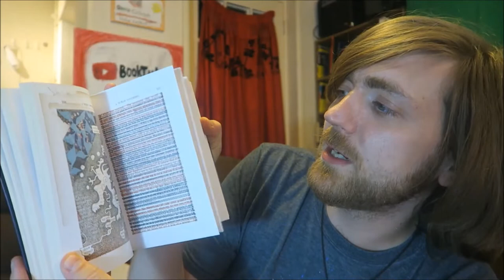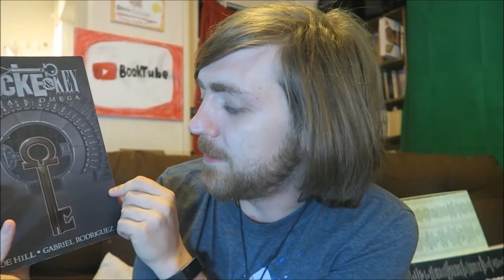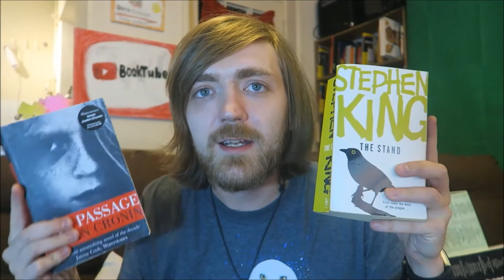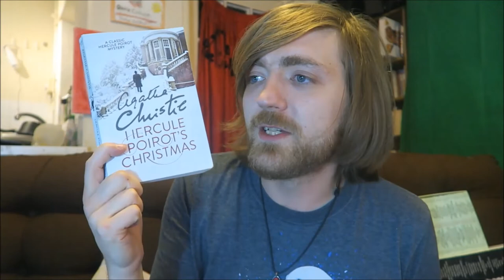Ru Paul's Drag Race Book Tag!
Cheers, Graham!

QUESTIONS:
1 - Eleganza Extravaganza - Your most expensive book purchase
2 - Pit Crew - Aesthetically pleasing books
3 - Comeback Queen - An author that you either lost interest in, or took ages to bring out a new book, that came back with a bang
4 - Don't Fuck It Up - A sequel you're dying to read
5 - Snatch Game - Who did it better? Compare two books with similar plots, tropes or covers and let us know who did it better
6 - Reading Is Fundamental - 'read' some of your favourite books (by 'read' I mean throw shade for those not in the know!)
7 - RuPaul's Best Friend Race - Tag some people!

BOOKS MENTIONED:
Tom Philips - A Humument
Jasper Fforde - The Well of Lost Plots
Joe Hill and Gabriel Rodriguez - Locke and Key Volume VI: Alpha and Omega
Oli Jacobs - Filmic Cuts Volume IV: Title Pending
Stephen King - The Stand
Justin Cronin - The Passage
Philip Pullman - Northern Lights
Joe Hill - NOS4R2
Stephen King - Misery
Agatha Christie - Hercule Poirot's Christmas
Agatha Christie - Miss Marple's Final Cases

YOUTUBERS MENTIONED:
Charles Heathcote
Regina's Haunted Library
Creepy Quills
Reading Fandom
Alex Black
Jayden Reads
Time for Reads
A. G. MacDonald